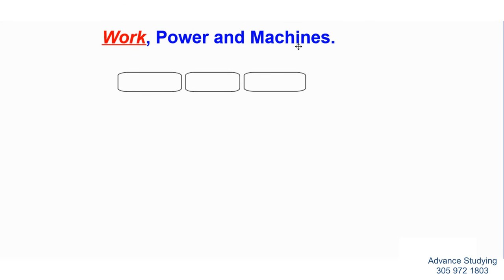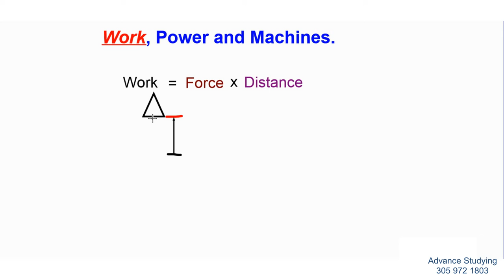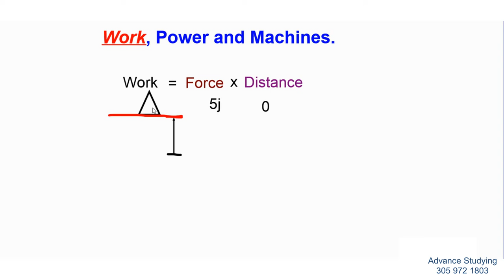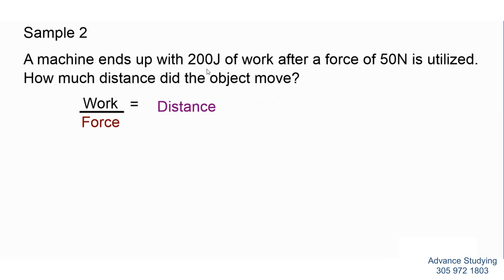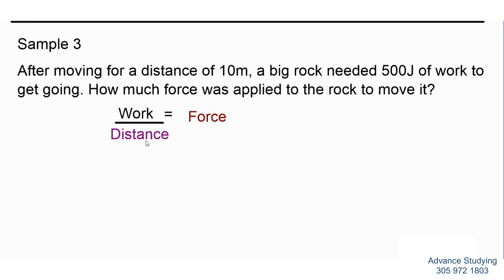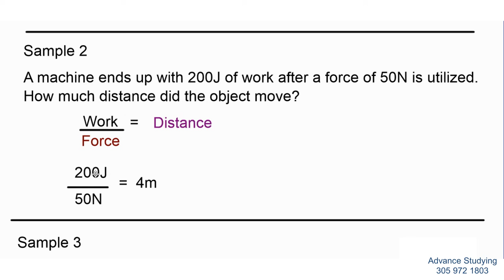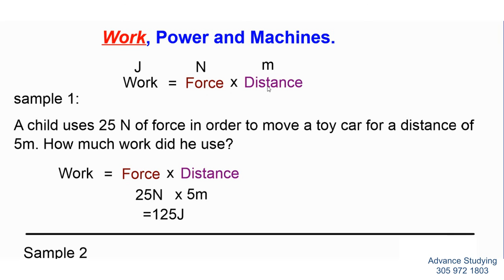Work Equation with examples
Important: in this video I made a small error on the sample with the triangle. It should be 5N instead of 5J. My apologies. Everything else is good.
In this brief video, the equation of work is used. Then, the equation is broken down to its components W = FxD
work = force x distance.